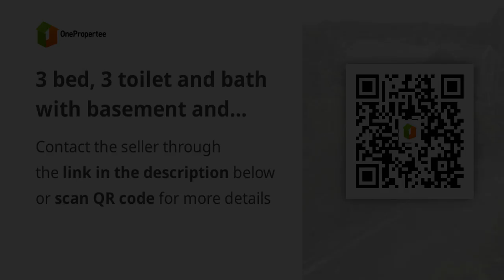3 bed, 3 toilet and bath with basement and stock room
3 bed, 3 toilet and bath with basement and stock room

Houses and Lots For Sale in General Trias, Cavite: General Trias, Cavite